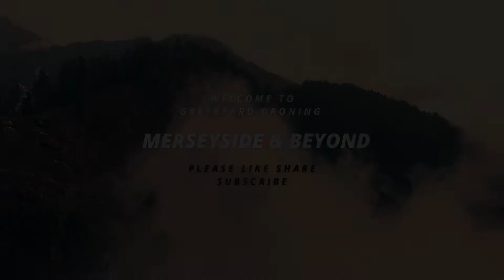Croxteth Hall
Welcome to Episode Five On Merseyside & Beyond
Special Thankyou To The Security Staff For Letting Me Fly
I'm Proud Of The Ways It Turned Out

The Music Is From ilya Kuznetsov and Beginnings
This Track made the video so thank you so much